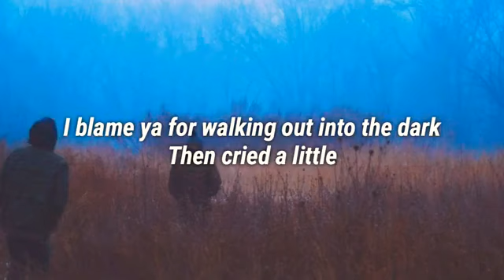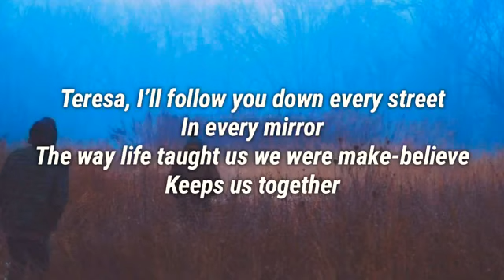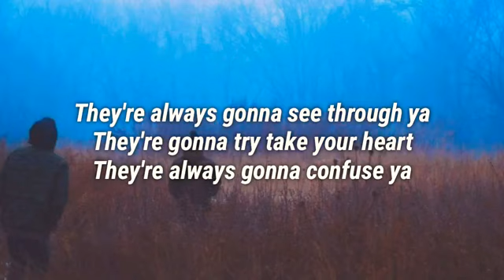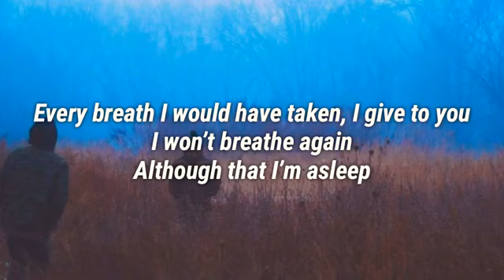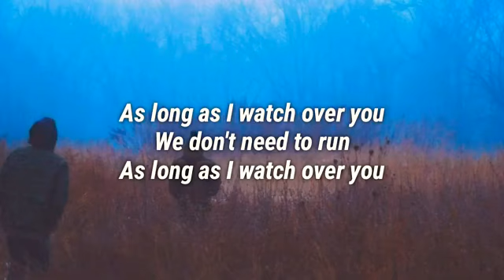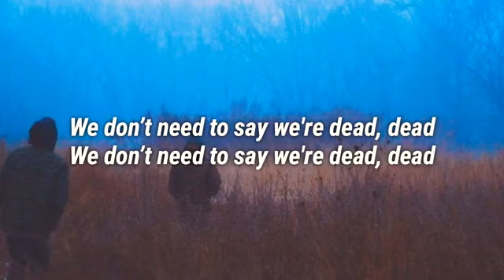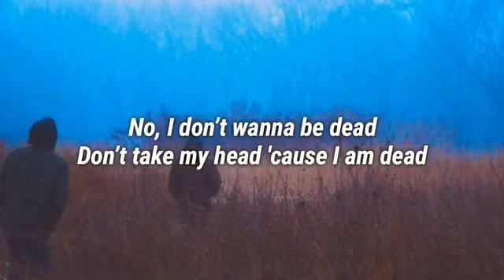YUNGBLUD - Teresa 😗(Lyrics)😗Official Song